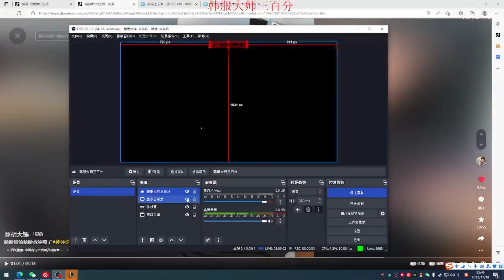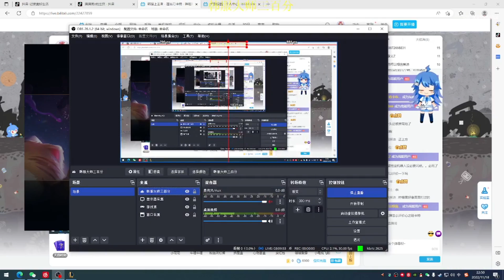猪猪周 chochoshu Katarina MaRin & Jancos vs Onzed Zed KR Server M1 Patch 12.22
Katarina = lianhua
Heimerdinger = MaRin
Rengar = Jancos

👍UPLOAD TIME👍
UK: 07:00PM
USA (West Coast): 11:00AM
USA (East Coast): 02:00PM
Japan:  3:00AM